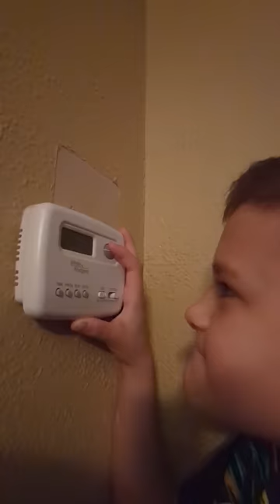The thermostat war has begun!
Stabilize your own wood.
Code: vevorcole5 (5%off on all sites)

Pickup a Challenge coin or Key chain by checking out our friend RocketCityKreations

Get $75 Off with code nopanicbutton when picking up some Belt Grinders, Parts, Contact Wheels and Abrasives at Ameribrade